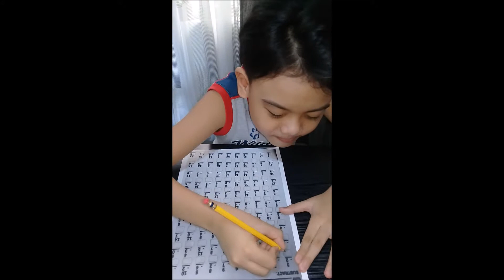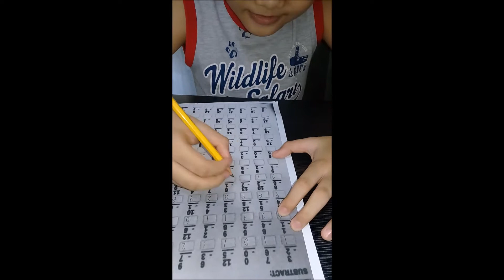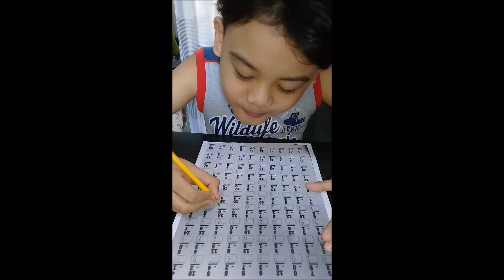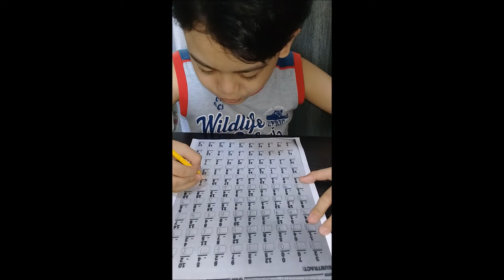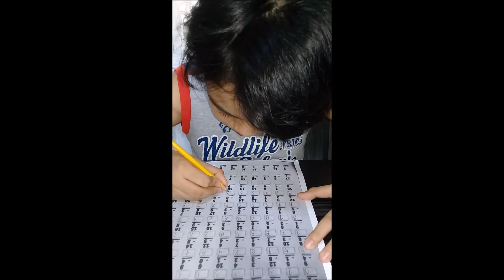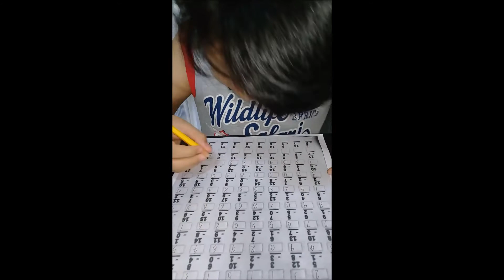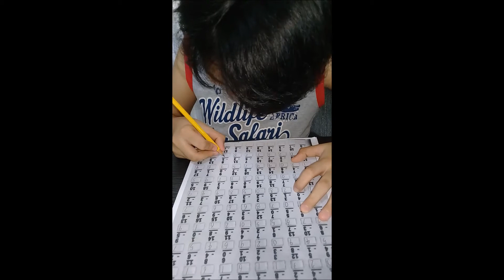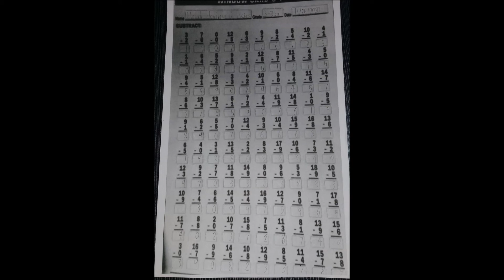Performing S 1 Subtraction | MATH | Grade 3 - Rizal | HD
Performing S-1 Subtraction
We couldn't attach this to messenger to where we suppose to submit our output coz the file is too large so we opt to upload it here. (Please zoom in to see its answer to each set of numbers)